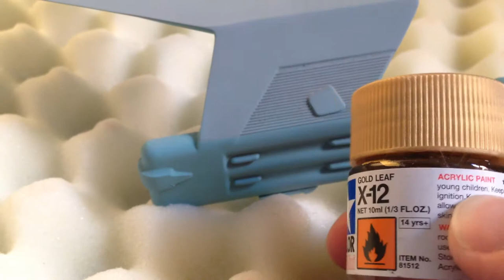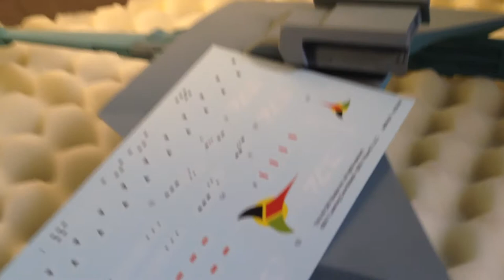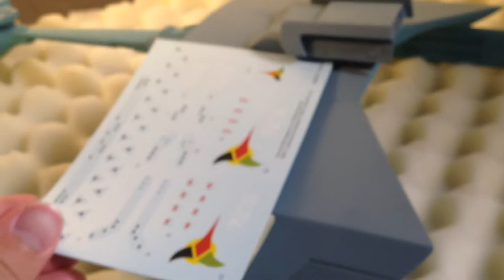AMT Round 2 1/650 Klingon Battlecruiser Build Part 2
Part 2 of my Klingon Battle Cruiser build series